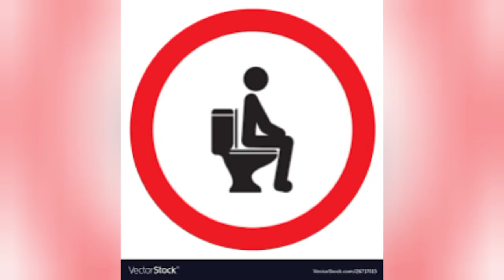June 8, 2023